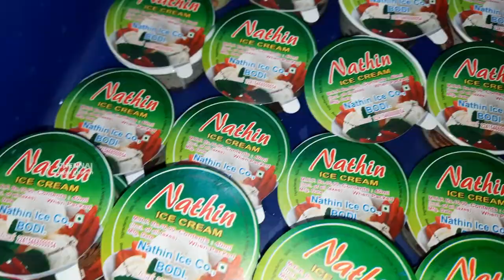Inside the Ice Factory Tour | Kuchi Ice Factory - Stick Ice Cream |How they make Popsicle in Factory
Nathin Ice Company
R. Karthik
Address: Paramasivan Kovil Road,
Near Market, Bodinayakanur-625513, Theni District.